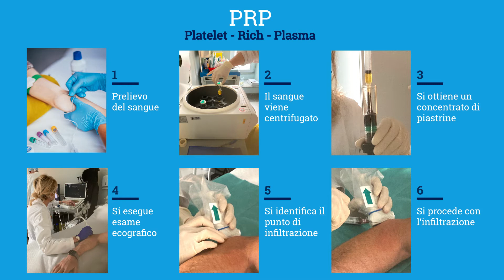L’efficacia del trattamento PRP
📍L’utilizzo del "Plateled-Rich-Plasma" (PRP) per il trattamento di patologie articolari e muscolotendinee.

📍Cos’è il PRP? Quali sono i benefici e in cosa consiste il trattamento?

Con l’aiuto del Prof. Ferracini facciamo chiarezza sull'utilizzo di questa tecnica 🧐

▶️ Clicca sul video per approfondire!

Video realizzato in collaborazione con l'Università di Genova 👉 unige.it